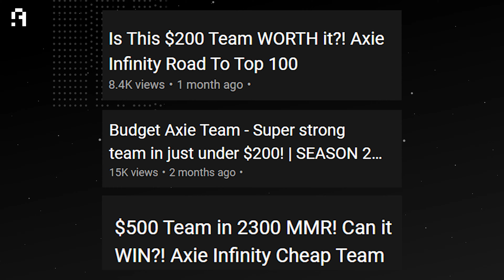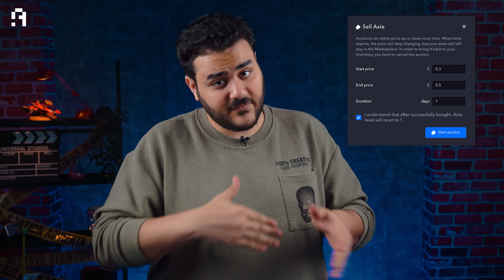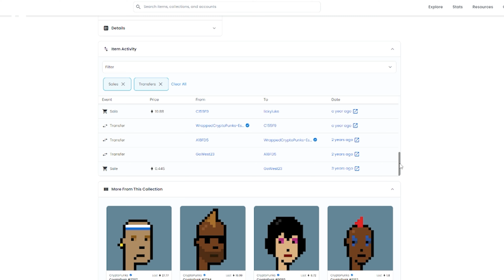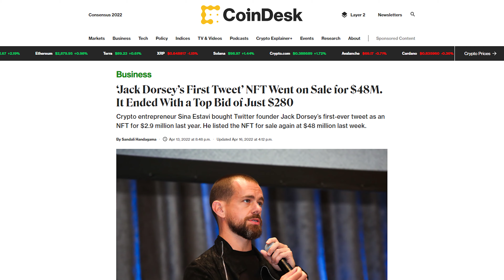ليه بنكره ال NFT؟ وليه المفروض تحبه؟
جيمر ؟ بتكره ال NFT ؟

الفترة الأخيرة الـ NFT كانت الترند !!واحنا  في عرب هاردوير اتكلمنا عنها كتير .. بس في حاجة لاحظناها ... ان كل الجيمرز بيكرهوا الا  إن إف تي !
ليه بيكرهوه .. وهل أسبابهم منطقية ولا ممكن يكون حاجة كويسة ؟ إجابة دة كلة في الحلقة دي !